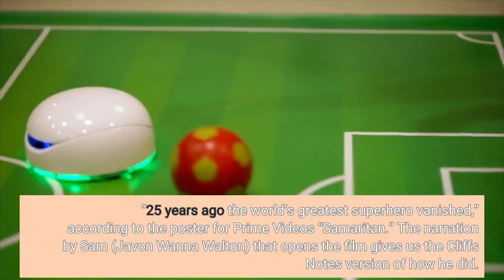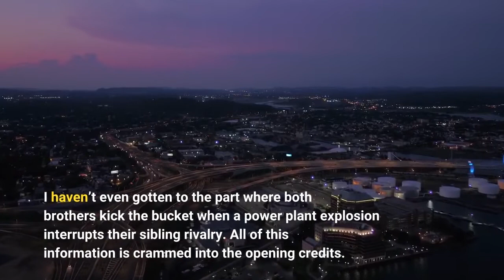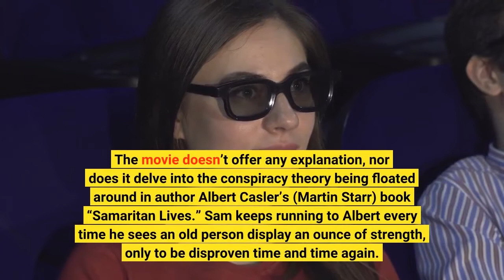Samaritan movie review &amp; film summary 2022 Roger Ebert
“25 years ago the world’s greatest superhero vanished,” according to the poster for Prime Video's “Samaritan.” The narration by Sam (Javon 'Wanna' Walton) that opens the film gives us the Cliffs Notes version of how he did. Samaritan had a nemesis, a twin brother named—you guessed it—Nemesis. As kids “they were freakishly strong,” Sam tells us, and their inability to control their strength terrified the residents of Granite City. So, the residents padlocked their family in their house and set it on fire. The blaze killed their parents, but the mutant twins survived. Samaritan grew up to fight crime in the same city whose denizens burnt his parents to a crisp, but Nemesis’ understandable hatred made him a villain. Since his brother was now the enemy, Nemesis poured all his hatred for his brother into a gigantic hammer that became Samaritan’s Kryptonite and ... No, I’m not making this up, and yes, I’m writing this review sober. I haven’t even gotten to the part where both brothers kick the bucket when a power plant explosion interrupts their sibling rivalry. All of this information is crammed into the opening credits. I must give props to Walton for the enthusiastic reading of these details from Bragi F. Schut’s screenplay, and to the animators who bring it to life. The bombastic score by Kevin Kiner and Jed Kurzel is just obnoxious and overbearing enough to almost convince you that this overwritten origin story should be taken seriously. We’re told both characters perish, taking out the power grid with them, but Sam tells us he believes Samaritan is still alive. Why does Sam believe this? The movie doesn’t offer any explanation, nor does it delve into the conspiracy theory being floated around in author Albert Casler’s (Martin Starr) book “Samaritan Lives.” Sam keeps running to Albert every time he sees an old person display an ounce of strength, only to be disproven time and time again. Sam draws notebooks full of Samaritan’s exploits and spray paints his logo on dumpsters. He even has one of those walls you see in conspiracy movies, except his is on his closet door. This is a 40-year-old paranoid man trapped in a 13-year-old’s body. Even more ridiculous is Granite City itself. It’s covered in graffiti, vacant lots and alleys and looks like the descriptions of cities Fox News uses to scare its viewers. You almost expect Austin Butler’s Elvis from that Baz Luhrmann movie to hop over to Amazon from pay-per-view so he can stroll down the street singing “In the Ghetto.” This place is also crime ridden, with Sam committing petty theft with teenagers who work for the evil Cyrus (Pilou Asbæk). One of these kids has rainbow-colored braids and is covered with tattoos. His evil is so over-the-top he feels ported over from “Robocop 2.” The way Sam feels about Samaritan is the way Cyrus feels about Nemesis, so much so that he wants to emulate him and destroy Granite City.